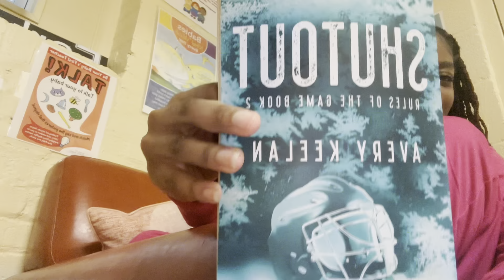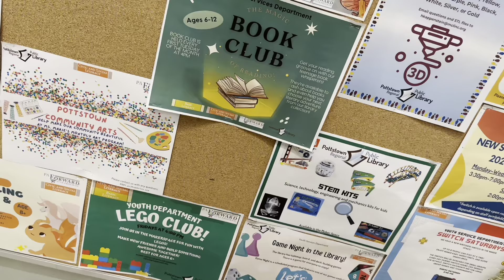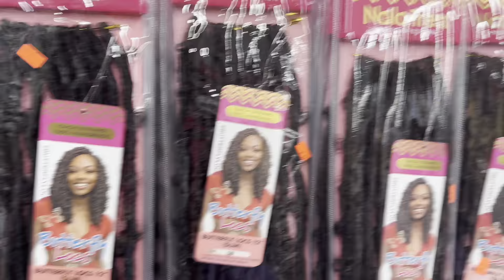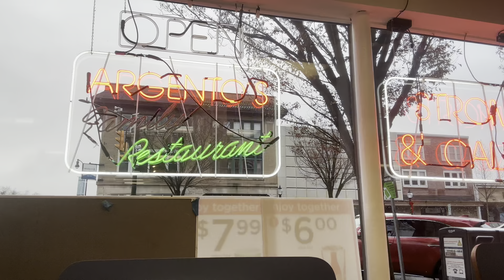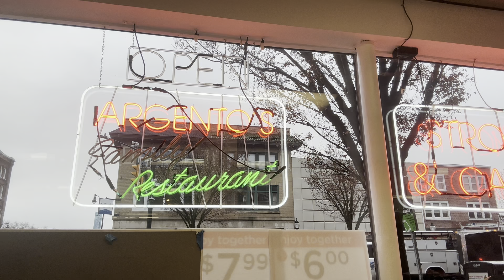spend the day w me :)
I took the days to myself and walked around. Lastly I have been getting closer with god and knowing that god has me and will guide me through this life I was given. It had me less scared to live and to overcome my fears and to enjoy life more. So taking this day to enjoy myself was the best thing ever. Learn to enjoy life with no regrets